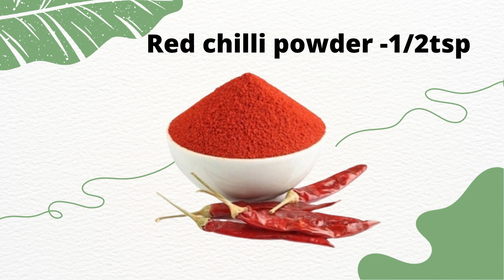Tava Cheese Masala Egg Omelet Burger in Telugu |తవ చీజీ మసాలాఎగ్ ఆమ్లెట్ బర్గర్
పక్కా స్ట్రీట్ ఫుడ్ స్టైల్ ఎగ్ తవా బర్గర్ | Street food style Egg tava burger recipel Tawa Cheesy Masala Egg Omelet Burger|తవ చీజీ మసాలాఎగ్  ఆమ్లెట్ బర్గర్.@kakinadakotharuchulu

Hi Friends,

Today we are going to see how to make street food style egg tawa burger recipe along with Kakinada kotha ruchulu  good tips and measures. making of this egg burger is very simple quick and easy firstly we    onions along with all masalas then add the egg omelet  then we fry the burger buns and finally stuff them with egg omelet  we can add cheese as adding and cook them for another few minutes that’s it, yummy tawa egg burger is ready to serve. Hope you try this amazing recipe at your home , if so please do share those recipe pics to our Instagram handle,If you like this video please do share, comment& subscribe ,Thank you.